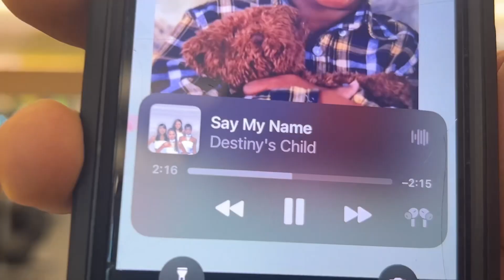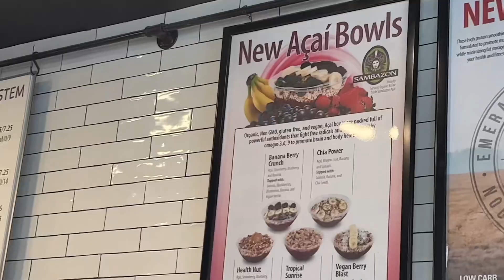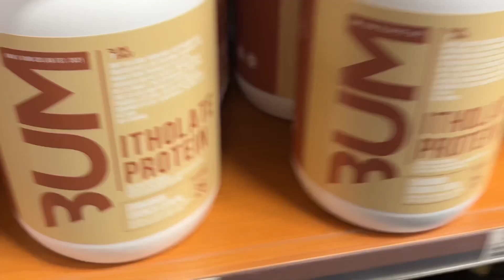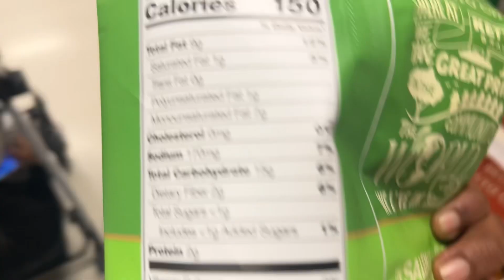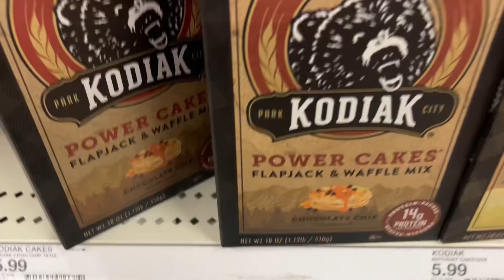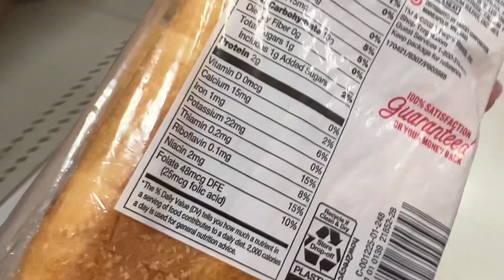FULL BODY ROUTINE | TARGET HAUL | EMERALD CITY SMOOTHIE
Crazy workout Saturday with the boys but first off thank you for tuning into the channel! I appreciate every single person who has either been watching or watched for the first time. Hit LA again then did some running around for the rest of the day. Hope y’all enjoy the video, another drop this weekend! Love 🫶🏽

All their links are posted below. 👇🏽